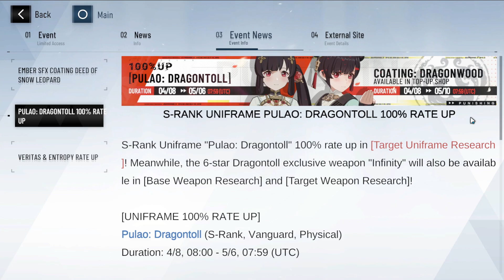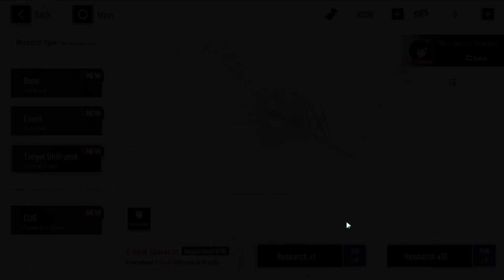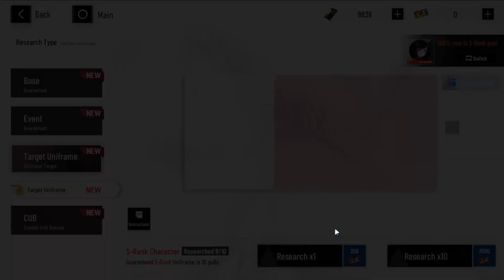【Punishing: Gray Raven】Gacha Pulao - Day 267 F2P